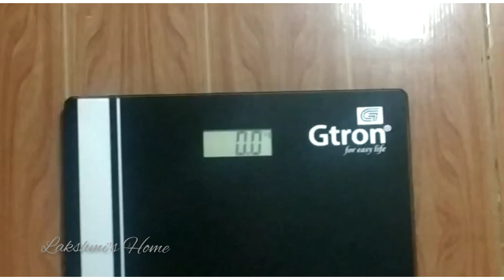🍛Day 4️⃣4️⃣/ என்னோட cheat meal day/ OMAD diet meal a day/ my 365days intermittent fasting in Tamil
Hi friends,
Here i shared my day4️⃣4️⃣ what i eat in aday omad.

30 day weight loss before and after,
30 day weight loss before and after,
intermittent fasting weight loss before after,
weight loss before and after face,
weight loss before and after female,
before after weight loss girl,
weight loss before and after indian,
weight loss results before and after india,
weight loss results before and after in tamil,
weight loss before and after india,
weight loss injections before and after in tam#easytipstoreduceweightfast
omad diet,
omad weight loss,
omad meals,
omad fasting,
omad revolution,
omad autophagy,
omad and walking results,
omad a week,
omad a month,
omad benefits,
omad carbs,
omad diet weight loss,
omad every other day,
omad eating,
omad for weight loss,
omad fasting results,
omad for women
weight loss diet,
weight loss diet tamil,
weight loss diet girl tamil,
weight loss diet healthy,
weight loss diet in tamil,
weight loss diet journey,
1 month weight loss diet,
1 week weight loss diet in tamil,
1 month fast weight loss diet,
1 year weight loss plan,

Instagram. laskshmishometamil